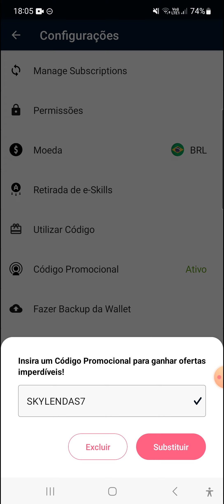⭐GUIA COMPLETÃO SOBRE A RODA DO DISTINO E COMO UPAR SEUS PERSONAGENS SAINT SEIYA LENDAS DA JUSTIÇA!⭐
Nesse vídeo estarei falando sobre a roda do destino e como upar seus personagens com esse novo recurso!! Se quiser saber mais assista o vídeo até o final para não perder nenhuma novidade!!!